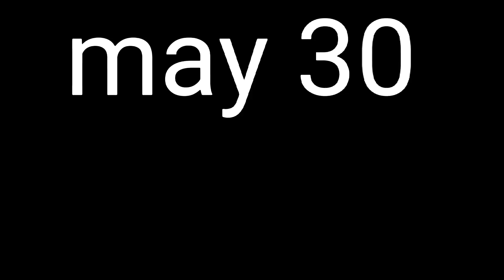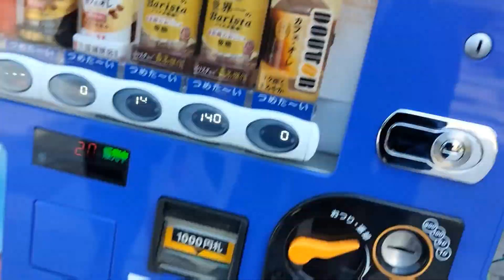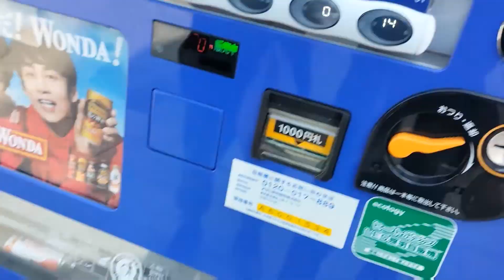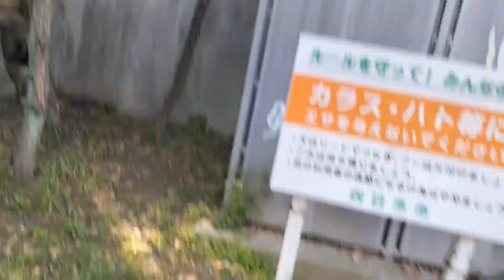Sathy haru sanga park tira ghumdai❤️